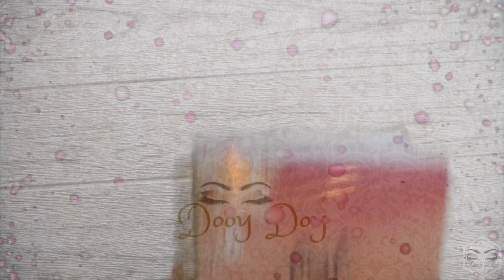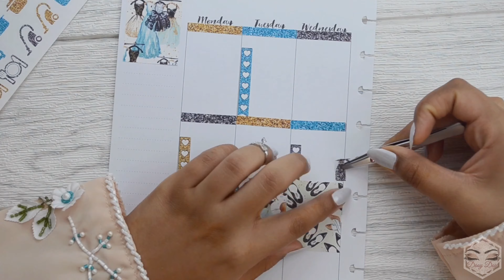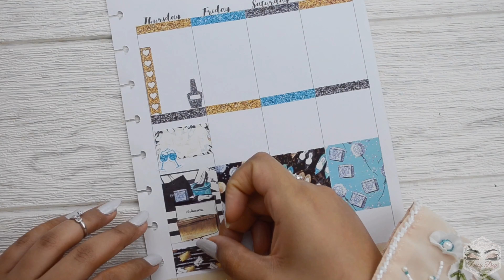Plan with me // eid al adha 2020 ~ تنسيق منظمي // عيد الاضحى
➡️ Planner: classic happy planner.

➡️ Stickers used:

- My planner kit :  SoCutePlanner : etsy

- دفتر ملصقات مخصص لمساحات الأجندة و المنظم : planneres.sa  / 57 AED - 15.52$.

➡️ Decorative tape used:

- Simply gilded : STARDUST.

* What’s on my nails : Catrice Ultimate Nail Lacquer - 88 Lilac Satinfaction.